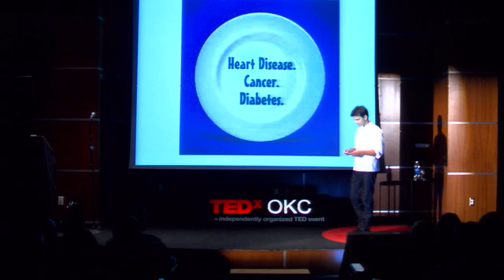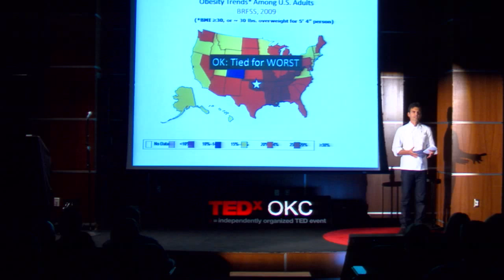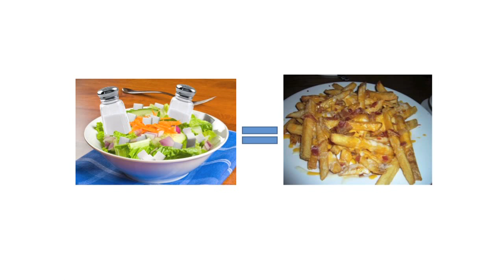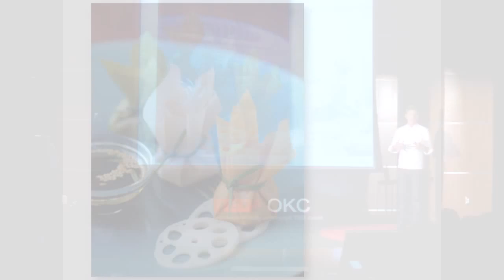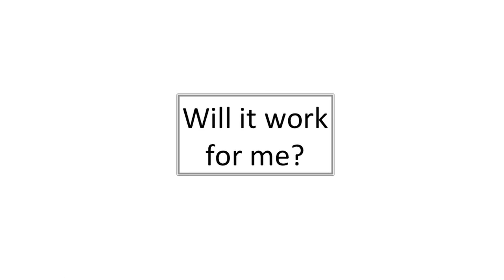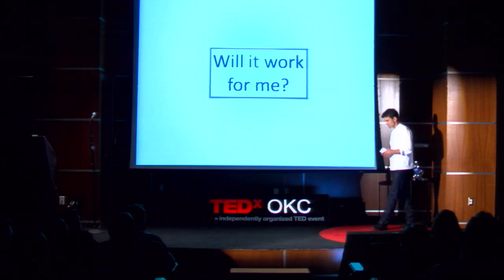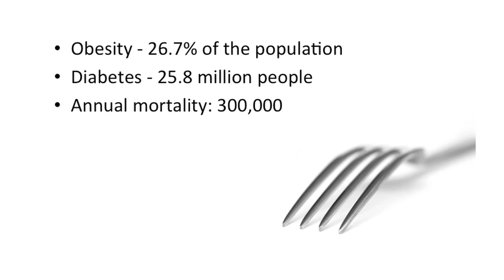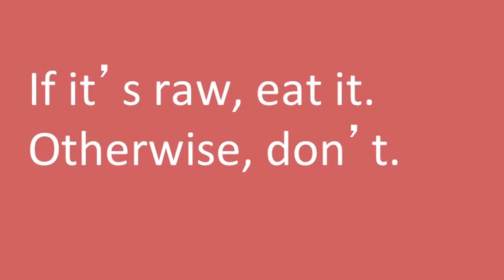TEDxOKC - Matthew Kenney - "Are You Feeding Your Body or Feeding Dis-ease?"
The world's leading raw, vegan Chef revealed the real Fountain of Youth and provided a
wakeup call that if you are sick, or not feeling well, it's probably of your own doing.

Starting as a traditionally trained chef, Chef Kenney had his first restaurant in New York by the time he
was 28 years old, focusing on regional Mediterranean cooking. After a journey through Foie Gras and
Strip Steak, and being named one of the Ten Best New Chefs in America by Food and Wine magazine,
he realized that the greatest use of his talent was to develop and prepare whole foods that were alive
and healthful. Now, in addition to serving life-giving, gourmet food, Matthew has become the world's
leading raw, vegan Chef and also educates both people who are looking for a better life through health
and wellness as well as new chefs from around the world at his academy.

In the spirit of ideas worth spreading, TED has created a program called TEDx. TEDx is a program of
local, self-organized events that bring people together to share a TED-like experience. Our event
is called TEDxOKC, where x = independently organized TED event. At our TEDxOKC event, TEDTalks
video and live speakers combine to spark deep discussion and connection in a small group. The TED
Conference provides general guidance for the TEDx program, but individual TEDx events, including ours,
are self-organized.